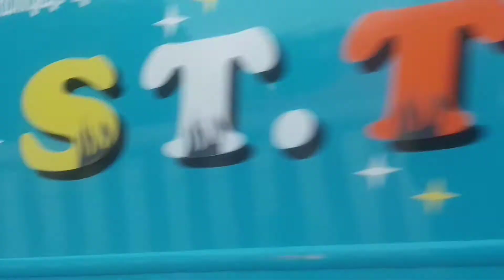KERALA PRIVATE BUS VIDEO @KIZHAKKANBALAM..😊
BUS: ST THOMAS
BUS NUMBER: KL38H8618
മുവാറ്റുപുഴ എറണാകുളം OS